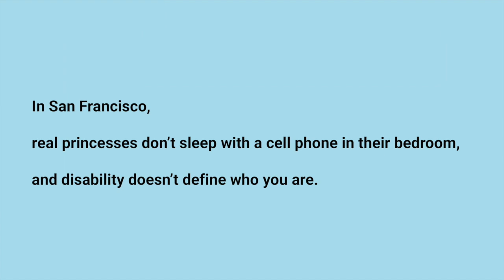the princess and the pea in SF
This video is about the princess and the pea in SF